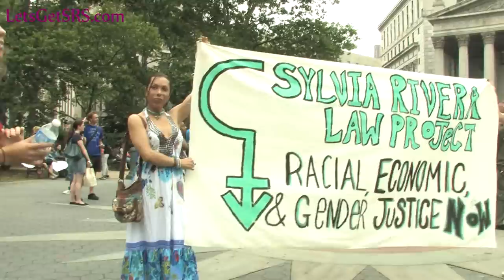NYC Transgender Day of Action 2011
March starts @ 4:00 - goes until end of video

Video of the Transgender Day of Action in Foley Park, NYC

LetsGetSRS.com